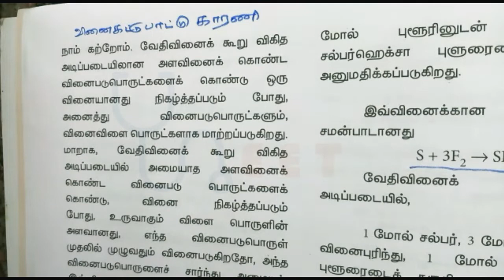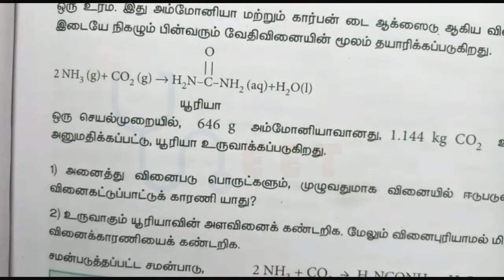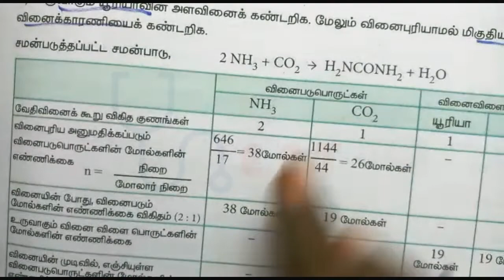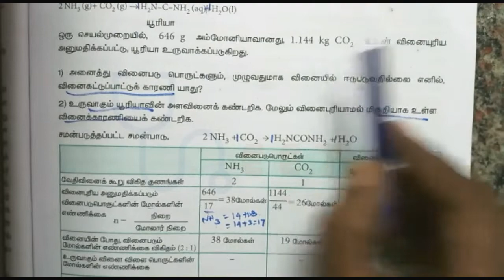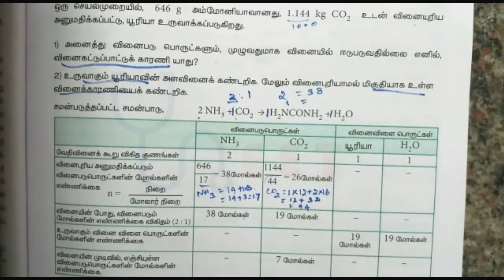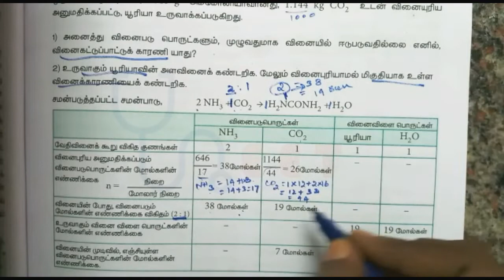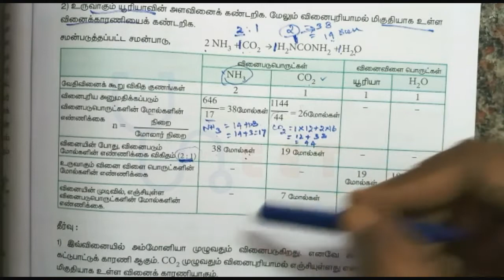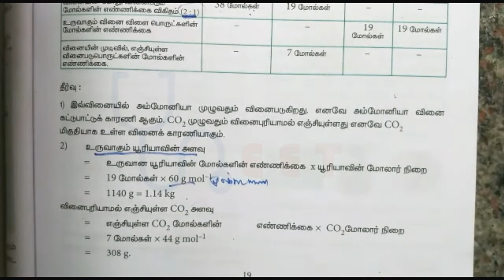NEET – 11th 1.7.2 வினைக் கட்டுப்பாட்டு காரணி